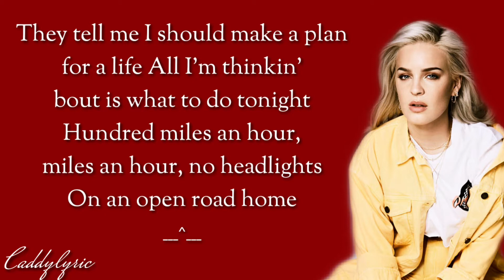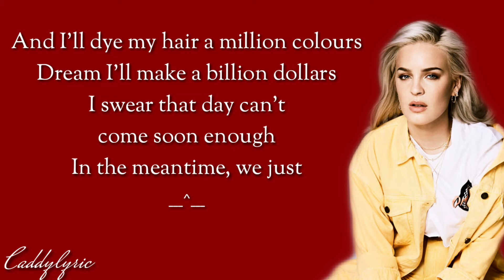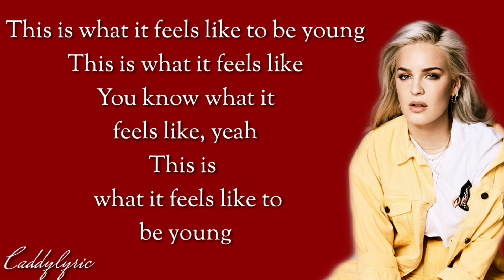Anne Marie- To Be Young Lyric Video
Anne marie YmTo Be Young Lyric Video